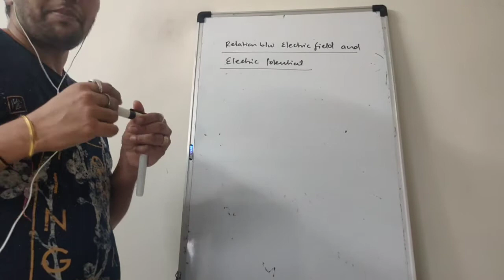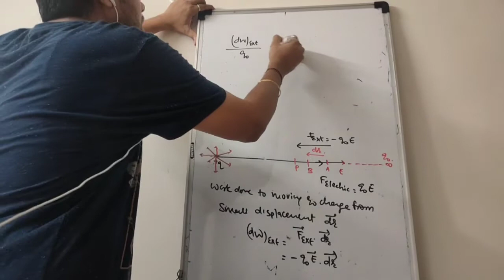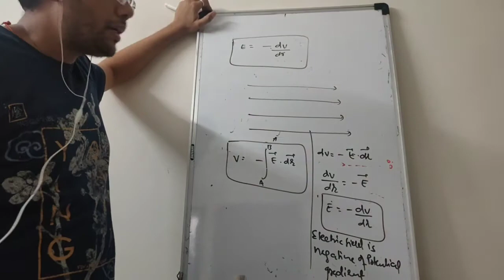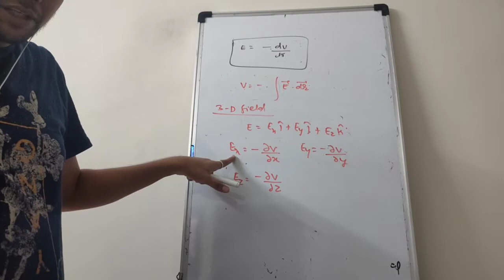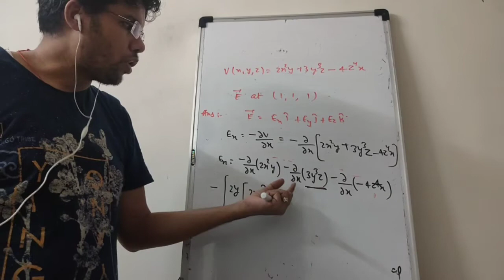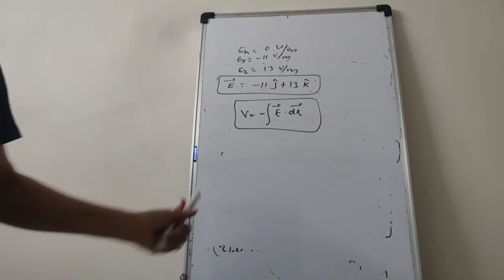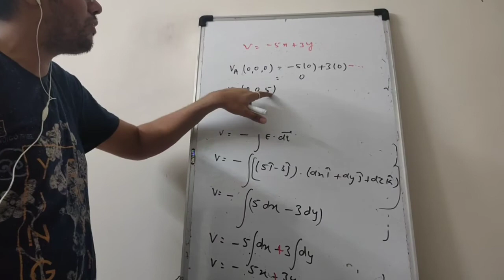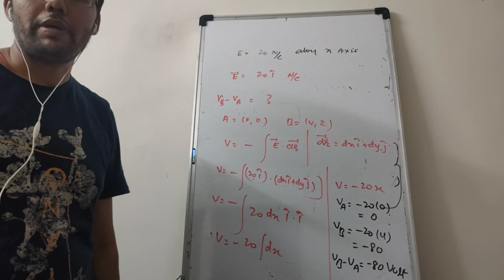PHYSICS/ CLASS 12/ UNIT 1/ ELECTROSTATICS / CHAPTER 2/ ELECTRIC POTENTIAL & CAPACITANCE/ SESSION 17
Topic- Relationship between Electric field and Electric potential